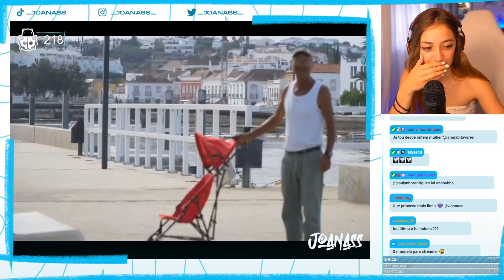Joanass | MELHORES MOMENTOS #51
Link para o canal do(a) Joanass